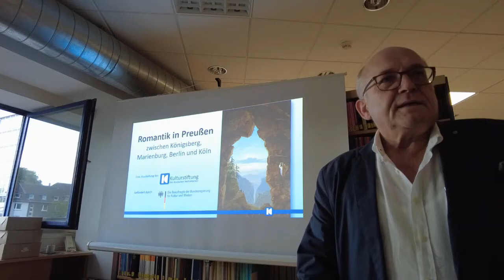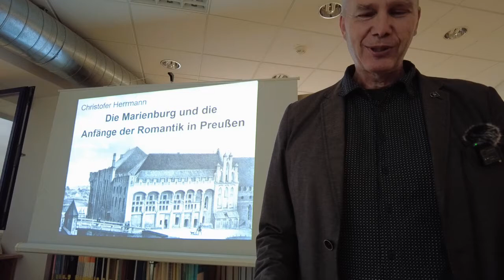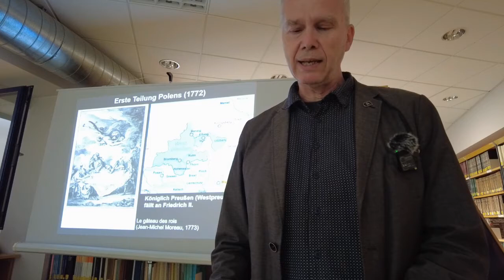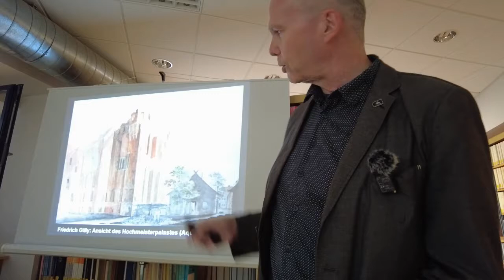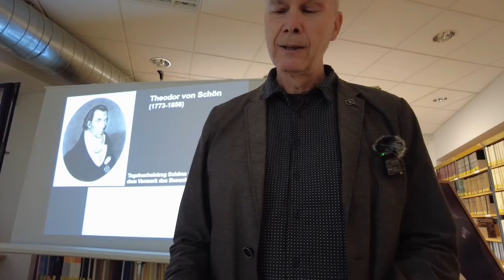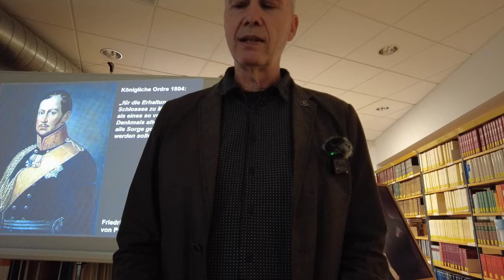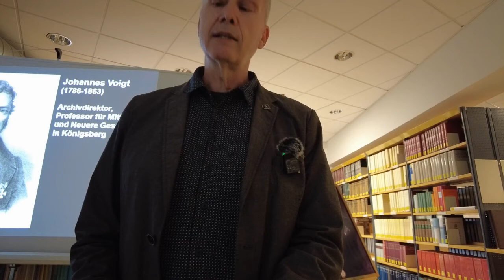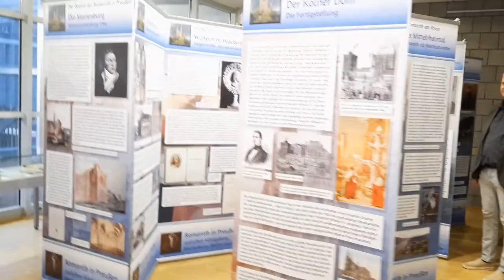Ausstellungseröffnung Romantik in Preußen in der Martin Opitz Bibliothek in Herne